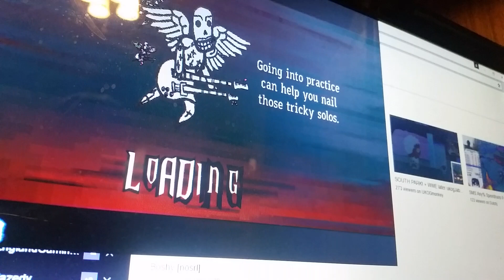Hey that's pretty good!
Meme chart from CWH. Uploading this from my schools wifi